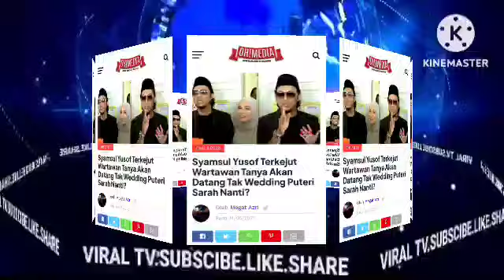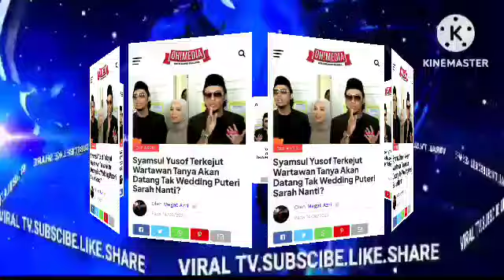IRA KAZAR TERKEJUT SYAMSUL TIBA2 TINGGALKAN RUMAH, RUPANYA INI SYAMSUL BUAT?